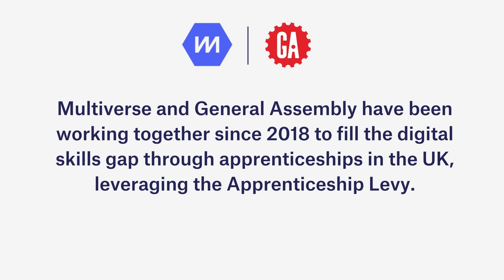The Benefits of Upskilling in Data and Hiring Data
Meet Tina and John. They both work at Fujitsu. Tina is completing a data apprenticeship to optimise, save time and upskill for the future of work. John is an apprenticeship champion within Fujitsu, passionate about working with apprentices to plug the digital skills gap and accelerate digital transformation.

Embedding data skills is key to enabling companies and learners to optimise their workflows and save time. That's why we’ve been working with General Assembly to support companies to fill their digital skills gap and provide apprentices with a world-class learning experience.